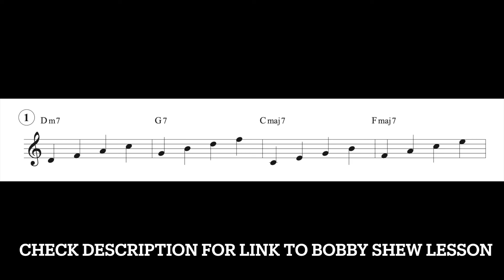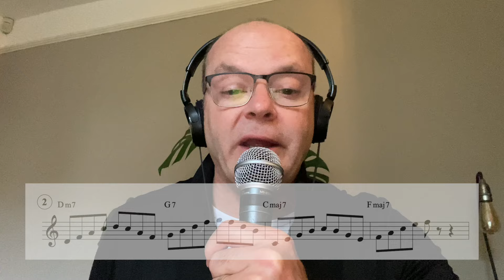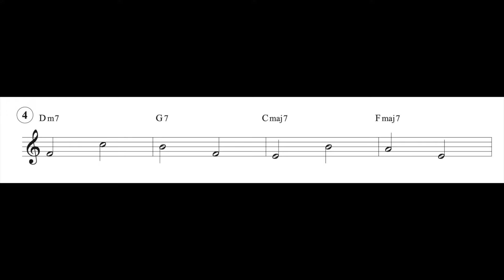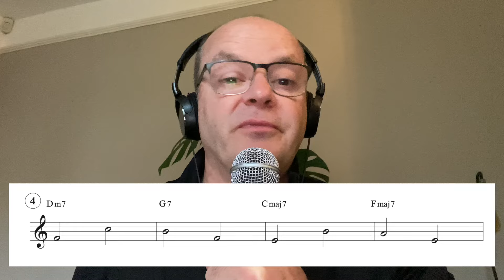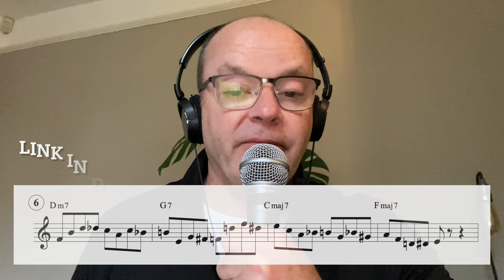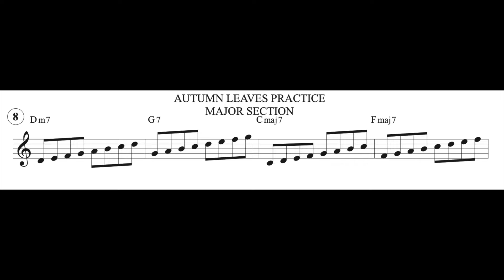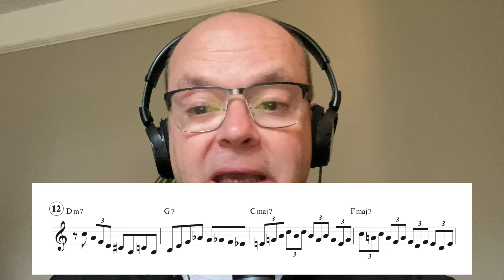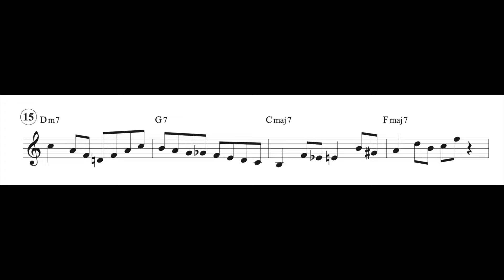Jazz trumpet lesson - How to practice jazz standards - Autumn leaves - Major section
Link to lesson pack resources in Bb, Eb, Concert and bass clef

How to practice jazz standards - Autumn leaves - Major section

Do you want different ways to practice jazz standards that develop all of the fundamental skills you need to truly improvise?

Of course we start by memorising small sections of music that we could call vocabulary but as we begin to internalise these elements, we truly develop our ear/finger coordination as well as giving ourselves the best chance of hearing something meaningful to play.

So, I will share with you the different ways I have learnt from my own experiences as well as studying the methods of some of the great jazz improvisation teachers, including Bobby Shew and Hal Galper…

The bonus of practicing this way is you get to choose what you want to practice!
Simply listen to your favourite player, identify a cool sounding part of the solo, work out what they did through analysis and then practice in in a goal setting fashion and do so in a way where you will just hear it!